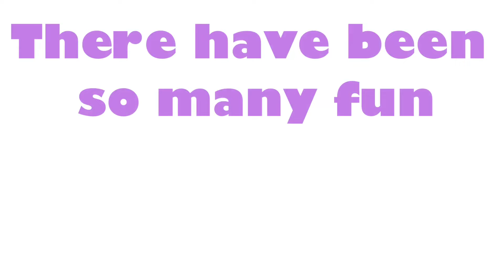905-Reborn Theme Thursday: Catch⬆️Up ~ RebornLoveIsReal